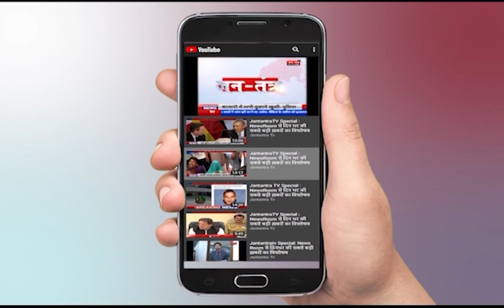Raigarh Shri Krishna Janmashtmi Mahotsav 2021 | Special Preparations For Janmashtami in Temples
About Video:krishnajanmashtmi2021
 रायगढ़- श्री कृष्ण जन्माष्टमी को लेकर सजे मंदिर
दूर से ही करने होंगे नंदलाल के दर्शन
मंदिरों में जन्माष्टमी को लेकर खास तैयारियां
बहुत ही सादगी पूर्ण ढंग से मनाई जा रही जन्माष्टमी
कांकेर- जन्माष्टमी को लेकर मूर्तिकारों में उत्साह
धूमधाम से मनाई जा रही श्री कृष्ण जन्माष्टमी

In This Video:
Raigarh Shri Krishna Janmashtmi Mahotsav 2021
Special Preparations For Janmashtami in Temples
Kanker
enthusiasm among sculptors Janmashtami
janmashtami mahotsav
krishna janmashtmi 2021
chattisgarh news today
cm bhupesh bhagel